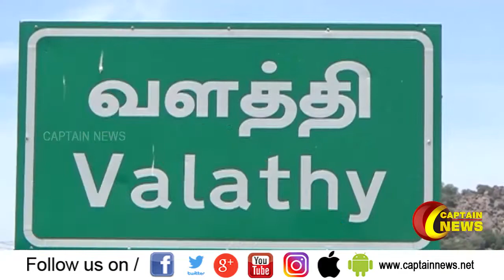ஆட்டோ ஓட்டுநர்களுக்கு தேமுதிக சார்பில் டீசல், உணவு வழங்கபட்டது | செஞ்சி